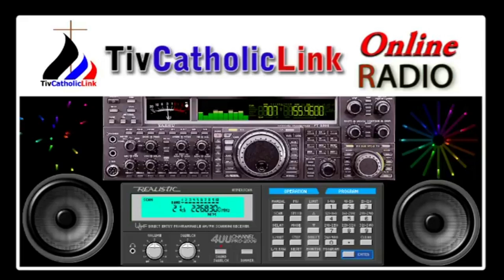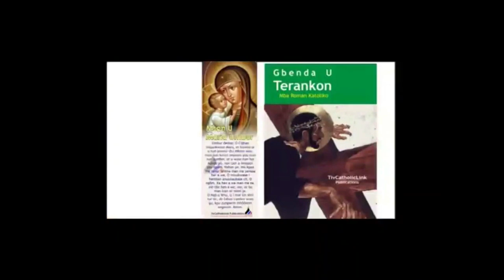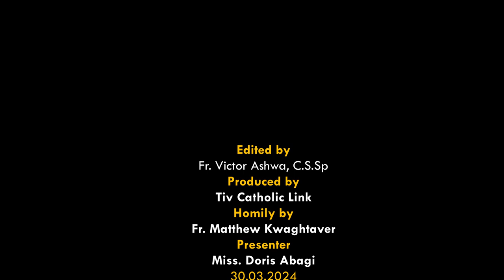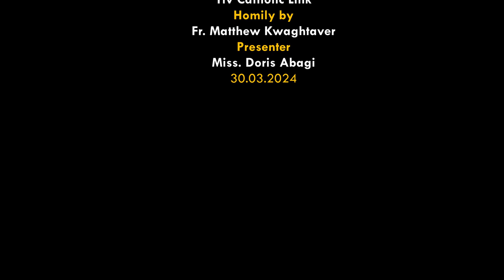Lohodedoo u Sati u Tsegahan ken Inyom i B sha zwa u Fada Matthew Kwaghtaver